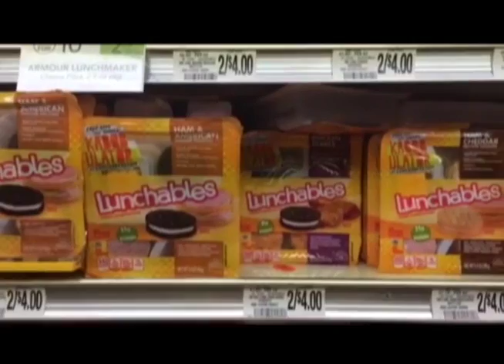Florida Focus 04-01-2015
In this Florida Focus Health Brief: a new yoga mat has been released that can help you with your pose, coffee can prevent heart attacks, exposing infants to peanuts before the age of one can prevent developing an allergy, and a new report found that children are consuming too much sugar and sodium.